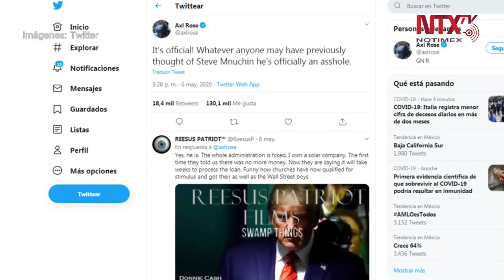“Live and let die” de Guns N´ Roses se convierte en bandera contra Trump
La canción "Live and let die", en la versión de la banda estadounidense Guns N´ Roses, se ha convertido en una bandera de protesta en contra del presidente Donald Trump, ante su respuesta a la emergencia sanitaria por el COVID-19.